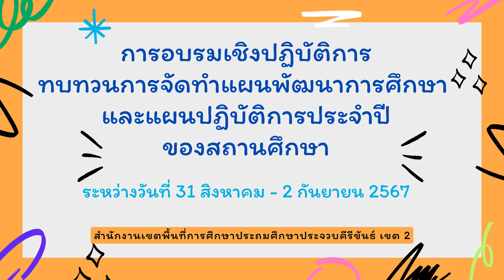การประชุมเชิงปฎิบัติการทบทวนจัดทำแผนพัฒนาการศึกษาและแผนปฏิบัติการประจำปีของโรงเรียนสังกัด สพป.ปข. 2